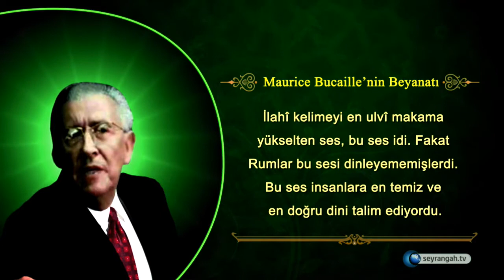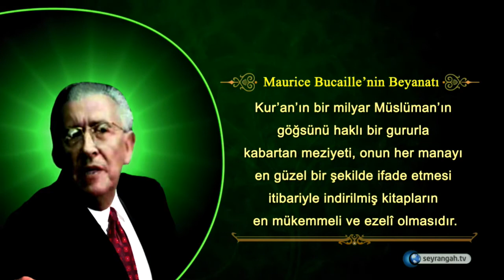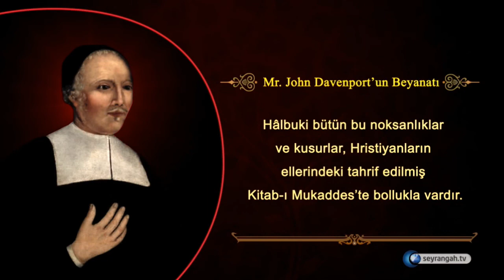Filozofların Kuran Hakkındaki Görüşleri #2 | Mr. John Davenport & Maurice Bucaille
Doğuştan müslüman bir aile ve memlekette olduğumuzdan; hakikati arama gibi bir derdimiz olmadı hiç. Bundan dolayıdır ki, Kurana layığıyla değer veremedik maalesef...

- İşte bu yüzden, bizim tam tersi durumumuzda olan Yabancı düşünürlerin Kuran Hakkındaki beyanlarını size sunacağız. Ki, biiznillah bu sayede Kurana olan lakaytlığımız izale olur...

2. Video | Mr. John Davenport ve Maurice Bucaille (2dk46sn)